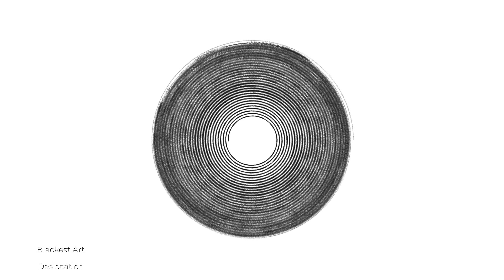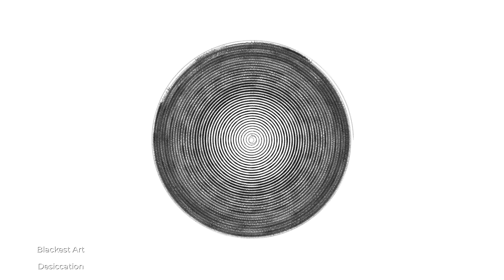Blackest Art - Desiccation (blackened doom)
Blackest Art - Desiccation is a chunky exploration of slow, gritty blackened doom metal.

Visuals made using and by creators

mattdesl - Polartone